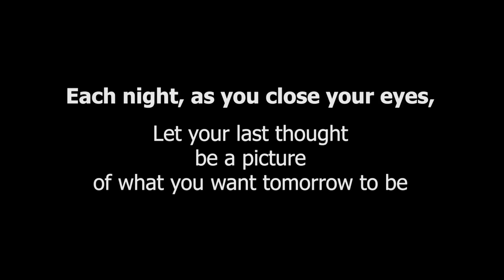CAS Jobs December 19, 2016